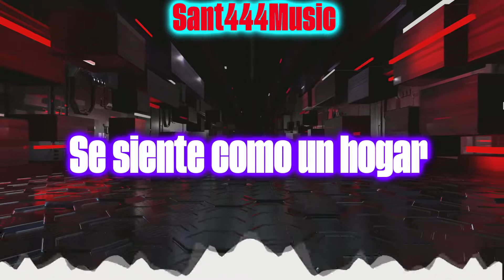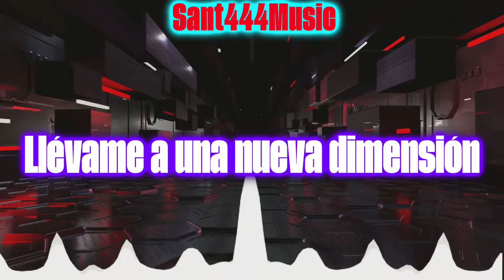Andromedik x Used - Take Me // Subtitulada al Español (Lyrics)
Letra:
Oh, oh, oh, oh
Oh, nunca pensé que me sentiría así
Nunca pensé que encontraría un lugar que se siente como un hogar (Que se siente como un hogar)
Oh, las noches es ver por qué quedarse
Todo lo que siento es amor, se siente como un hogar

Llévame
Llévame a una nueva dimensión (Nueva dimensión, oh-ohh)
Llévame
Llévame a una nueva dimensión

Nueva dimensión
Oh-ohh

Oh
Nueva dimensión
Oh-ohh

(Oh, oh)
Nueva dimensión
Oh-ohh
Nueva dimensión